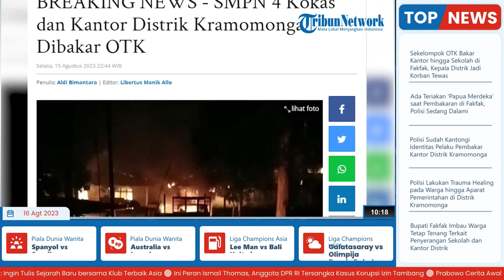Ada Teriakan 'Papua Merdeka' saat Pembakaran Kantor dan Sekolah di Fakfak, Polisi Masih Dalami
TRIBUN-VIDEO.COM - Gedung sekolah menengah pertama (SMP) dan kantor Distrik Kramomongga di Fakfak, Papua Barat dibakar sekelompok orang tak dikenal pada Selasa (15/8/2023) malam.

Dalam peristiwa tersebut, beredar informasi bahwa ada suara teriakan Papua Merdeka.

Kapolres Fakfak AKBP Hendriyana saat dikonfirmasi mengatakan, pihaknya masih mendalami teriakan tersebut.

Terkait dengan peristiwa ini, Hendriyana telah memerintahkan anak buahnya untuk melakukan proses evakuasi pada warga terdampak.

Para personel kepolisian juga melakukan olah TKP pasca-kejadian.

Sementara itu, Kapolda Papua Barat Irjen Pol Daniel Tahi Monang Silitonga menyatakan, para warga di lokasi kejadian menjalani trauma healing.

Trauma healing dimaksudkan agar petugas yang merasa terancam dapat kembali bekerja seperti biasa.

Kegiatan ini diberikan kepada guru, aparat pemerintahan distrik dan kampung serta masyarakat.

Sebelumnya diberitakan, para pelaku membakar gedung SMP Negeri 1 Kokas, Kantor Distrik Kramomongga, dan panggung yang disiapkan untuk upacara bendera memperingati HUT RI.

Selain itu, dalam peristiwa ini, Kepala Distrik Kramomongga Darson Hegemur dianiaya hingga meninggal dunia.

Total pelaku berjumlah 25 orang yang membawa senjata tajam berupa parang, tombak, dan panah.

Mereka juga mengenakan cadar dan langsung melakukan perusakan di Kantor Distrik Kramomongga.

(TribunVideo.com)

Artikel ini telah tayang di Tribunpapuabarat.com dengan judul Ada Teriakan Papua Merdeka Dalam Pembakaran Sekolah dan Kantor Distrik di Fakfak,
Penulis: Hans Arnold Kapisa | Editor: Libertus Manik Allo

VP: Reyhan Daffa Hidayyahya